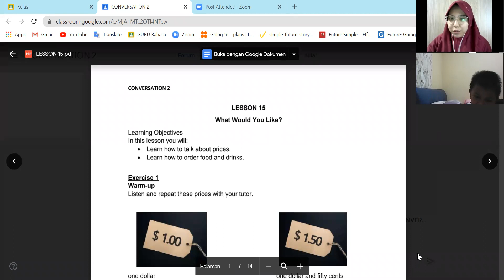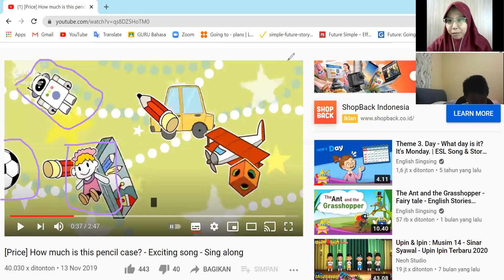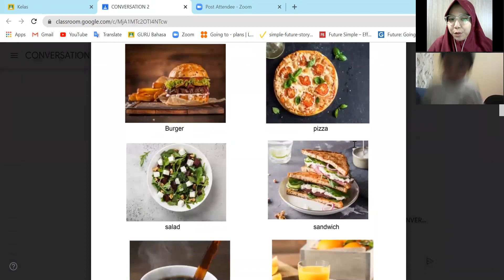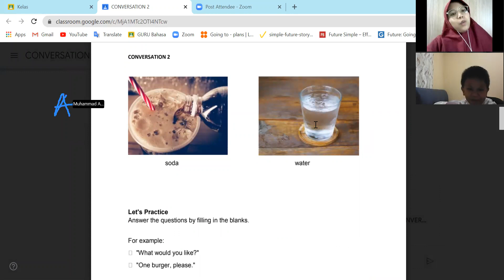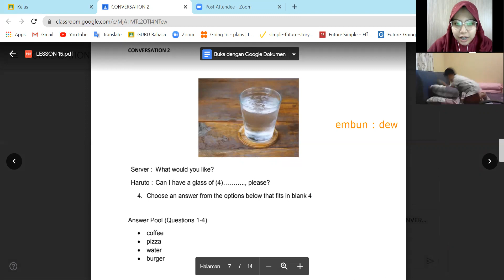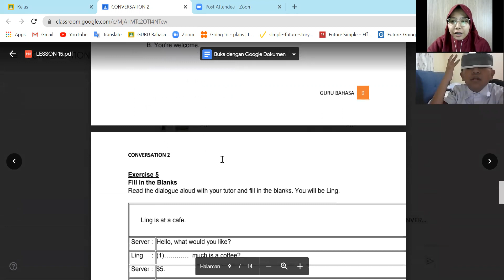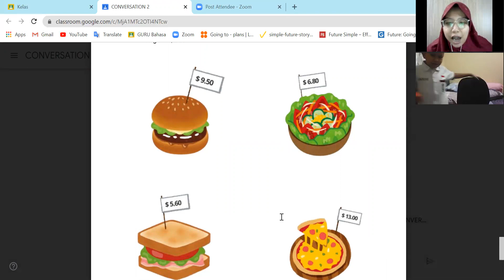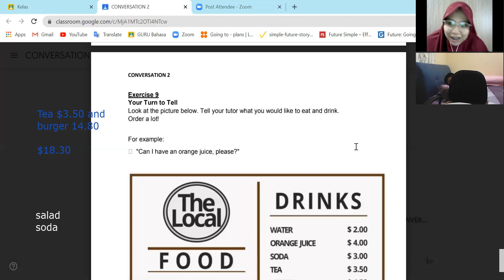Private Class - Conversation 2 | Day 5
Kelas : Private Class - Conversation 2
Tutor : Miss Aulia
Periode : 27 April 2021